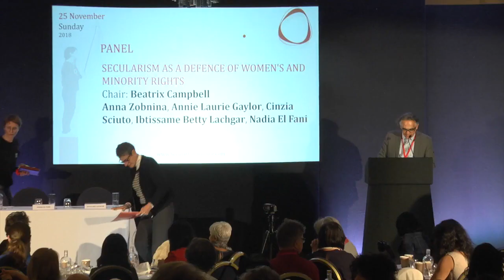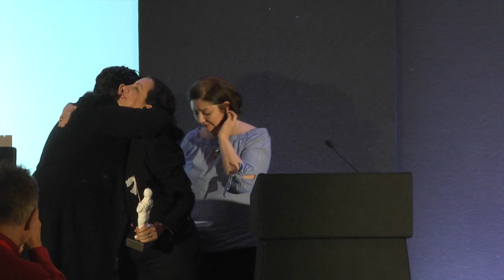One Law for All 2018 Awards Ceremony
One Law for All gave awards to Afsana Lachaux, Annie Laurie Gaylor, Gita Sahgal, Houzan Mahmoud, Ibtissame Betty Lachgar, Inna Shevchenko, Masih Alinejad, Marieme Helie Lucas, Nadia El Fani, Nina Sankari, Pragna Patel, Staša Zajović and Yasmin Rehman for their immense contributions to the cause of women’s rights and secularism. The awards ceremony was at the landmark 25 November International Conference on Sharia, Segregation and Secularism. The awards were sculpted by Sodabeh Gashtasebi and was a likeness of Vida Movahedi who first stood on a plinth on Revolution Street in Iran waving her white hejab on a stick as a protest to compulsory veiling.
Awarded by Maryam Namazie, Sadia Hameed and Sina Ahadi Pour, Conference Organising Committee.